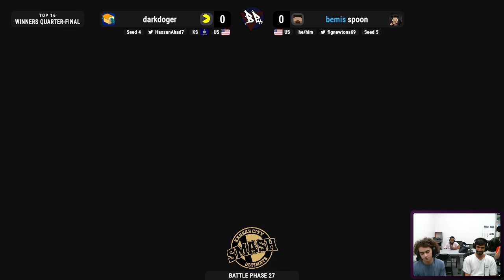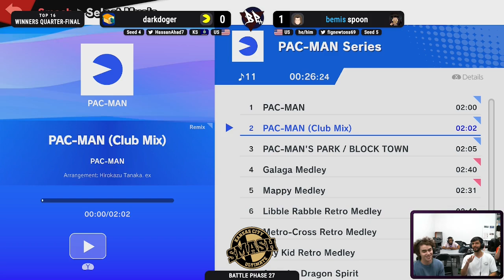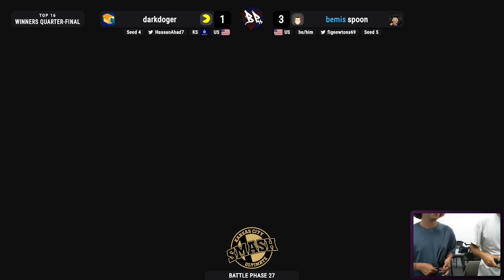Battle Phase 27 Winners Quarters - darkdoger vs spoon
Battle Phase is a weekly Smash Ultimate tournament held at Larry's Game Store in Olathe, KS.